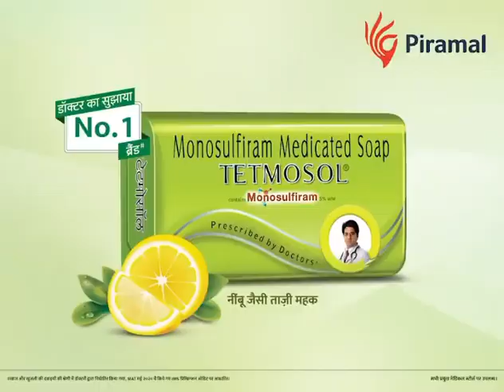Tiwariji and Anguri Bhabhi on a Video Call I Entertainment